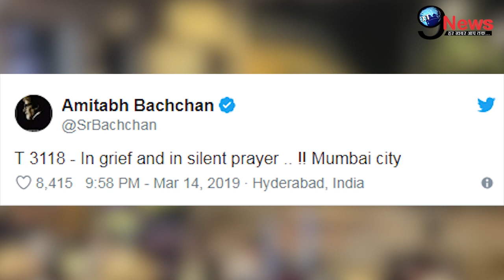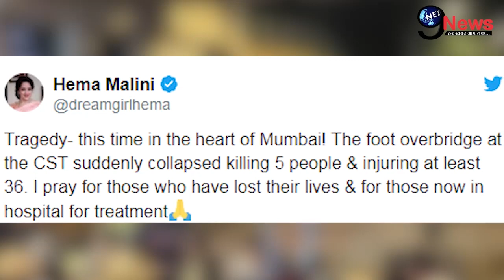विदेश में पक्की हुई सलमान-कटरीना की शादी ? हसंते-हसंते खुली प्यार की सच्चाई | Salman-Katrina